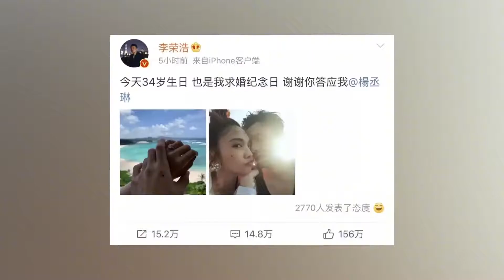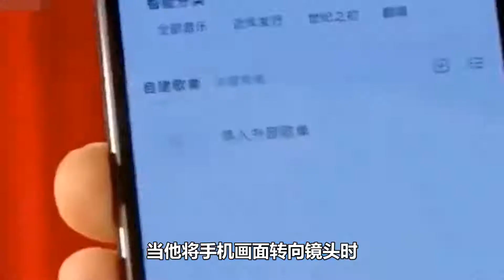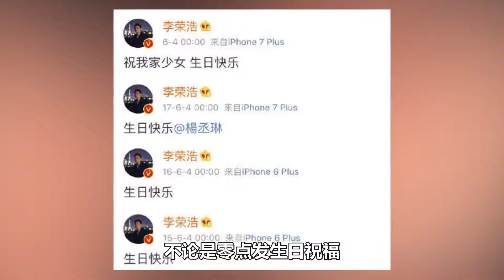李荣浩：被称为“最抠门”的歌手，因两场事故开启逆袭之路